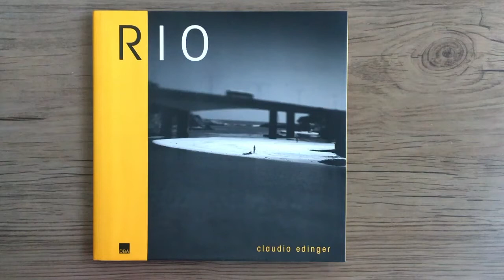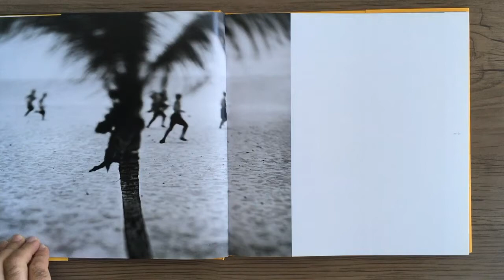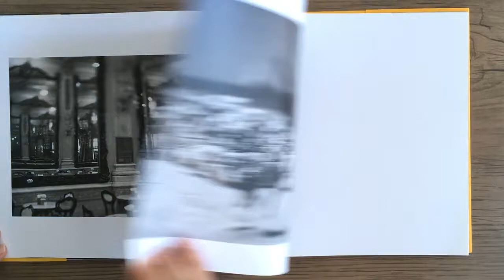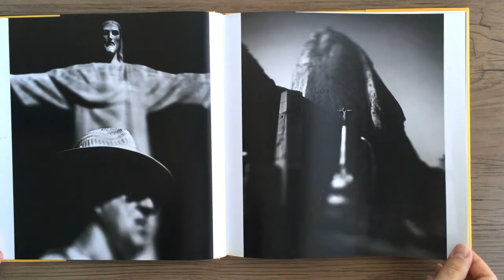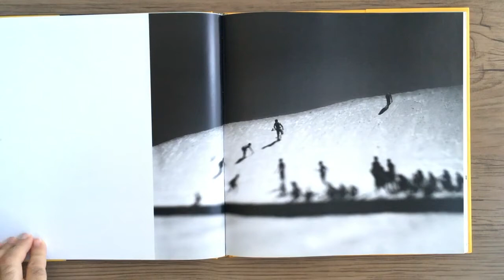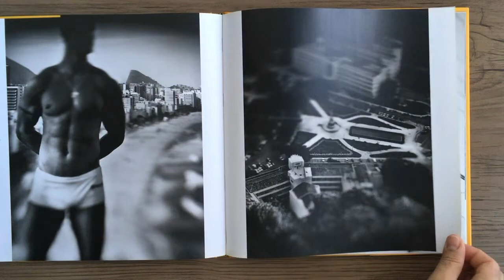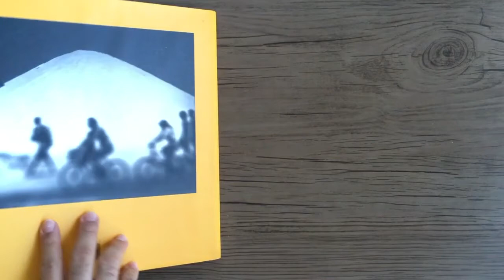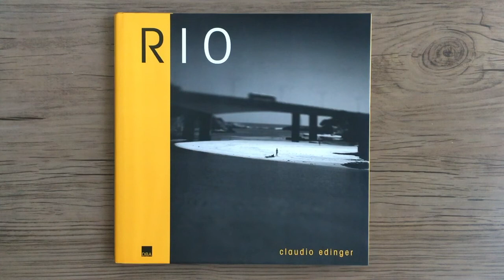CLAUDIO EDINGER Rio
CLAUDIO EDINGER - Rio - São Paulo: DBA Artes Gráficas, 2003.

O Rio da minha memória é o Rio universal, lugar mítico onde não existe problemas, um porto calmo para todos se refazerem, uma capital da beleza no mundo com personagens geniais, um lugar inspirado. Claro que o Rio não é só isso. Mas vivemos o real, os problemas, o estresse, o tempo todo. Na verdade, o Rio são muitos Rios. O Rio que me interessa é o símbolo sagrado do Brasil, antiga capital, referência brasileira para o resto do mundo, onde a personalidade extrema e a beleza natural transcendem a especulação imobiliária, a violência desmedida, o trânsito insuportável e o crime organizado. Este ensaio fotográfico é uma tentativa de captar o sonho, a utopia, aquele lugar onde, como se fosse a câmera secreta de cada um, vamos nos recarregar para seguir em frente. O lugar onde nos despimos e idealmente encontramos a igualdade e a fraternidade: a praia.
Claudio Edinger